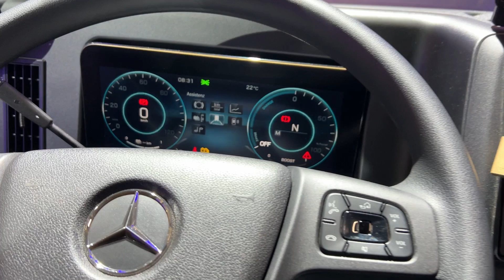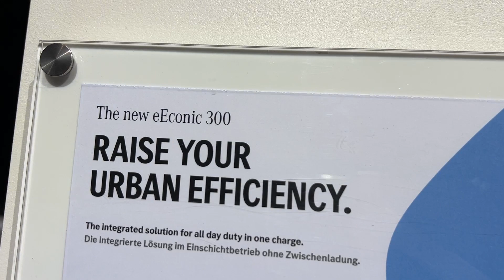New Mercedes eEconic 300 (2025) Walkaround - IAA Transportation 2024 Hannover Messe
the video filmed inside and outside at IAA Transportation 2024 Hannover Messe